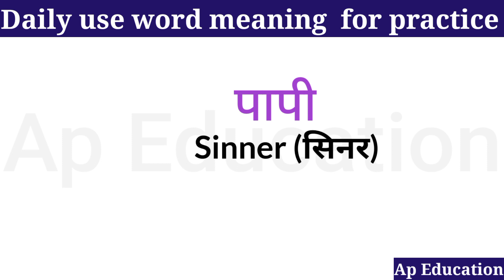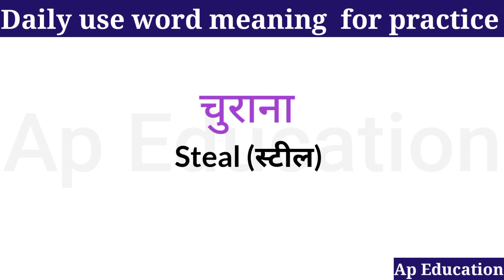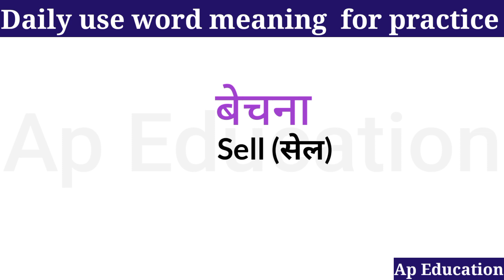Basic english words | 50 daily use words | Improve your vocabulary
About this video :-👇
Common english word with
words meaning meanings
word meaning